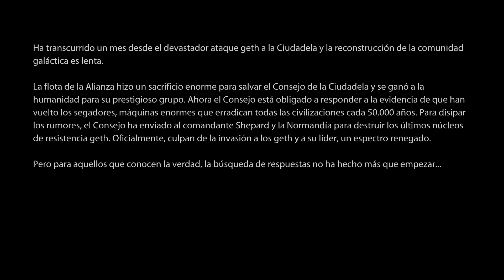Mass Effect: Legendary Edition | #24 | ¡Hoy no, so pedorra!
Escasamente un mes después de la batalla de la Ciudadela, la Normandía es atacada y destruida por una nave desconocida, algo que lleva a la muerte de la comandante Shepard… o al menos eso se creía, porque se despierta en pleno ataque a una estación espacial. A medida que va abriéndose paso por la estación, va descubriendo que, de alguna manera Cerberus, una organización prohumana considerada terrorista por la Alianza y por el Consejo de la Ciudadela, se las ingenio para recuperar su cuerpo y se ha dejado cantidades demenciales de dinero para jugar a ser Dios y traerla de vuelta con el Proyecto Lazaro, algo que les ha costado dos años.